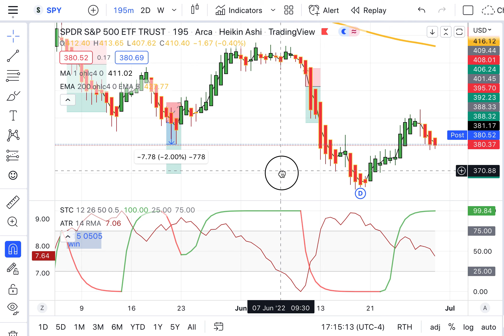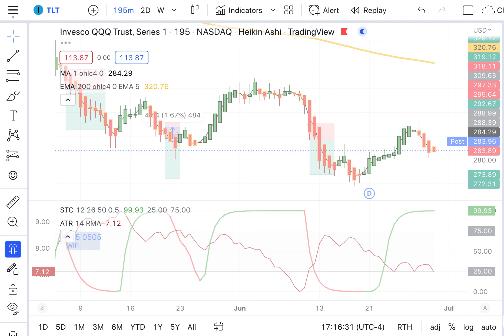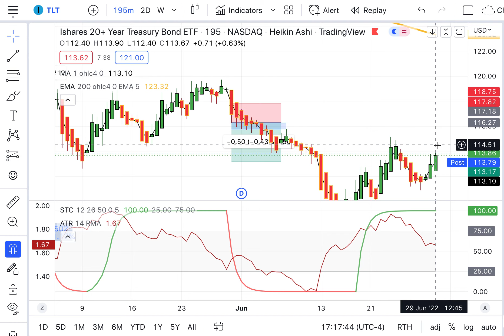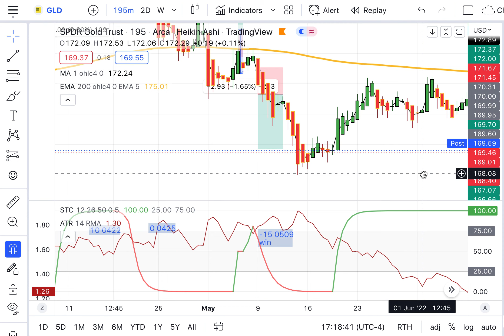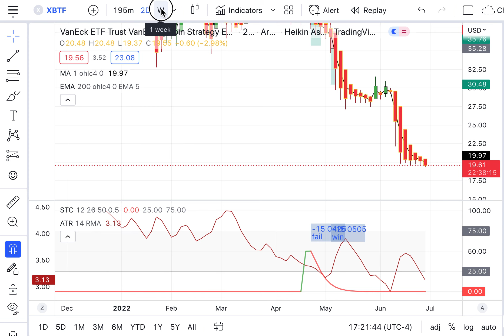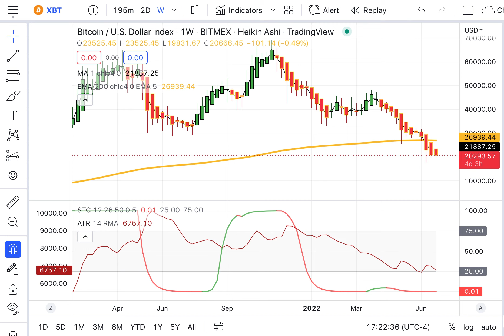Today’s Stock, Bond, Gold & Bitcoin Trends, Thursday, June 30, 2022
A failure is not always a mistake. It may simply be the best one can do under the circumstances. The real mistake is to stop trying. — B. F. Skinner